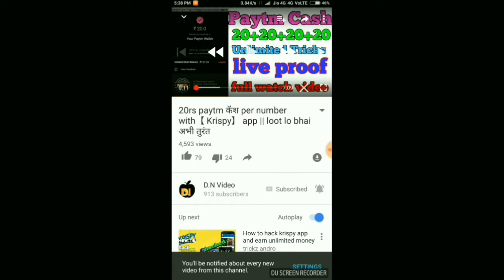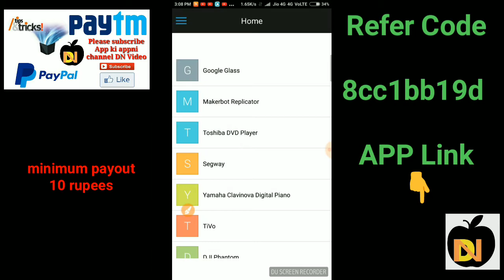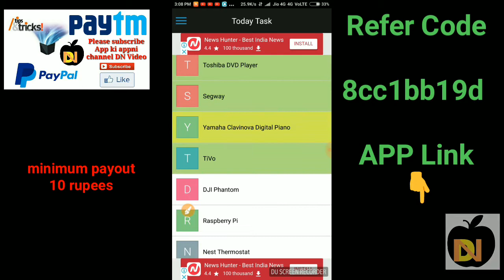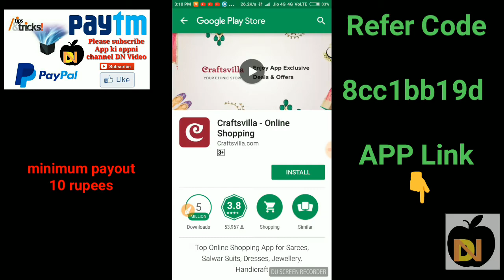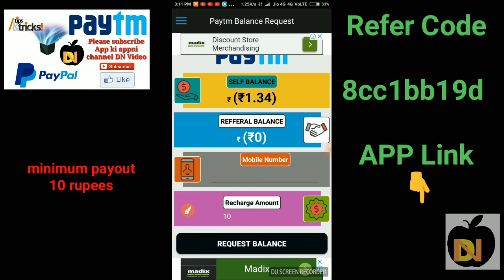TECHNICAL MONEY APP दे रहा DAILY 10-30 फ़्री PAYTM EARNING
App link👇👇👇👇👇👇👇👇👇👇👇

Dear Friend,
    D.N Video  has invited you to join Techanical Money.
 So, install Techanical Money app and increase your techanical knowledge. After Signup you are eligible to get unlimites Money in Your Techanical Money app Wallet.

Install with Refer Code : 8cc1bb19d